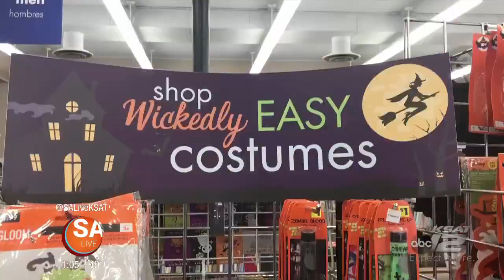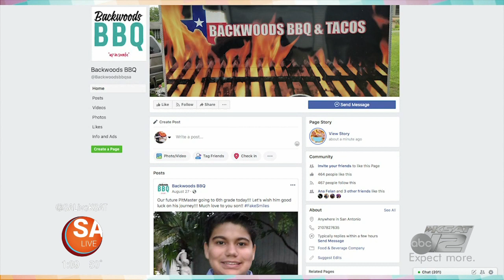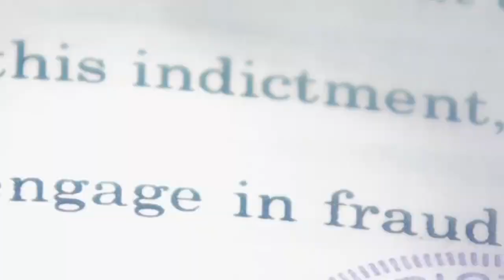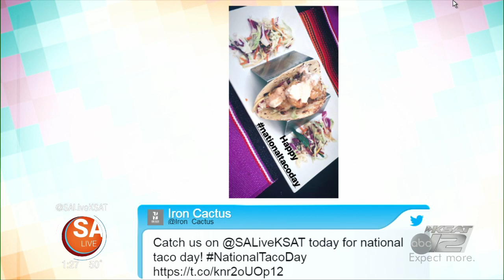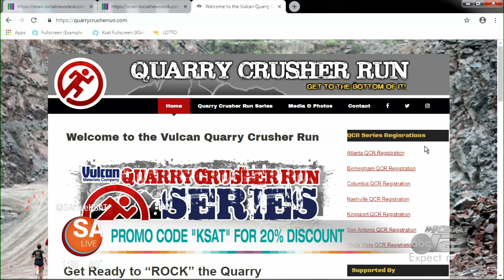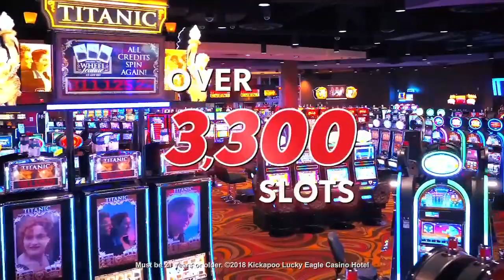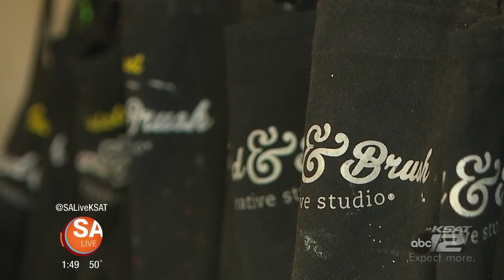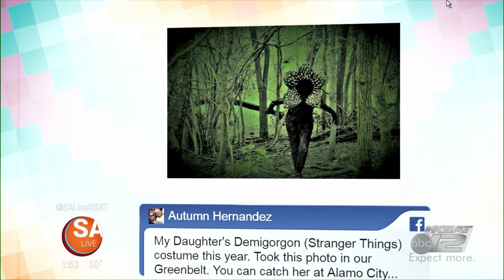October 16, 2018 | SA Live | KSAT 12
Costumes on a budget, sweet chihuahuas, moody gardens giveaway, and of course there is food all on this episode of SA Live